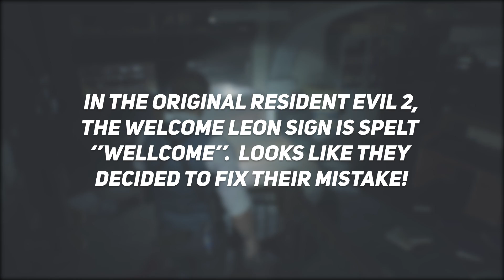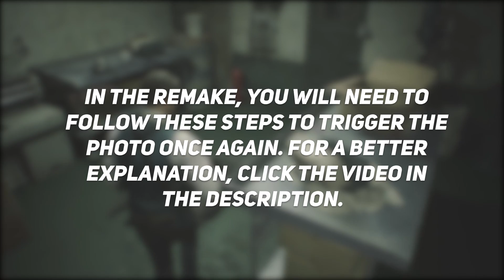Resident Evil 2 Remake - Best Easter Eggs, Secrets & References